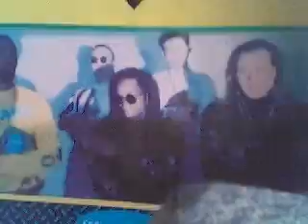Honeychile - Steppin' stone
Top warm-up tunes hammered at Monroes by Jepson & Greenbins